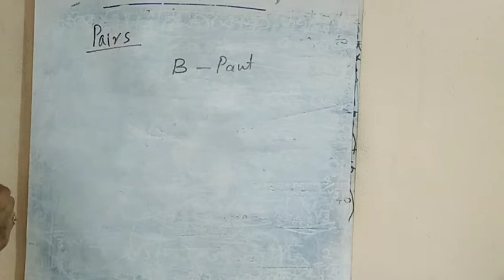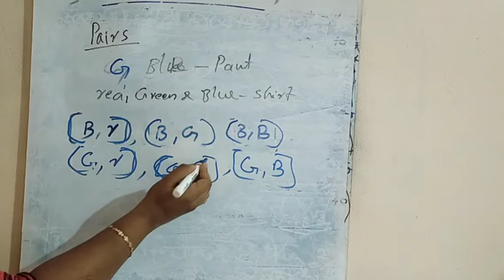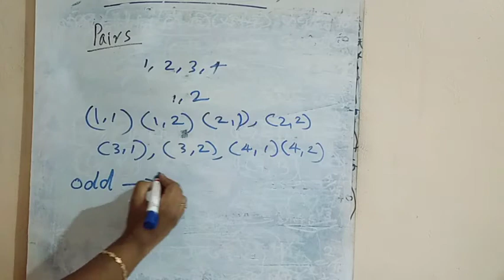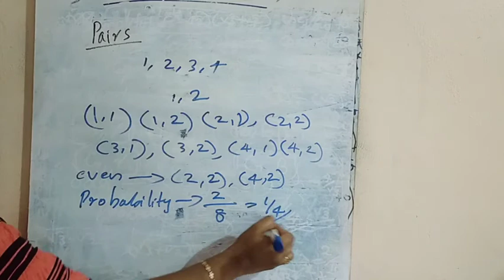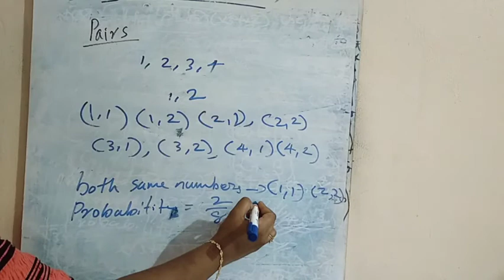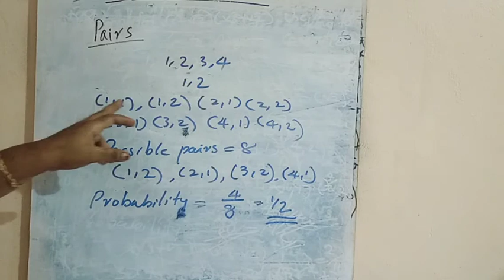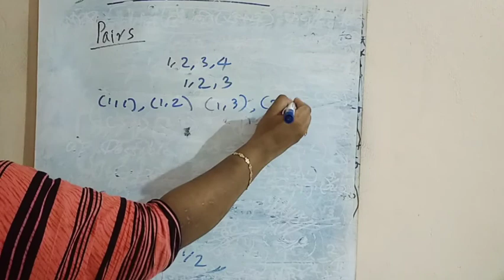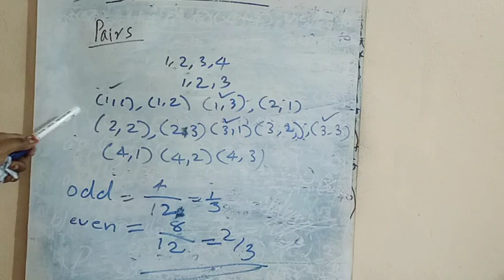Std 10/ maths/ chapter 3/ part 18/ markaz English school